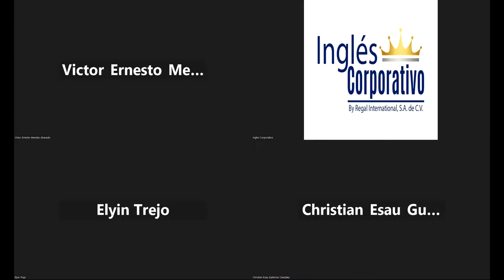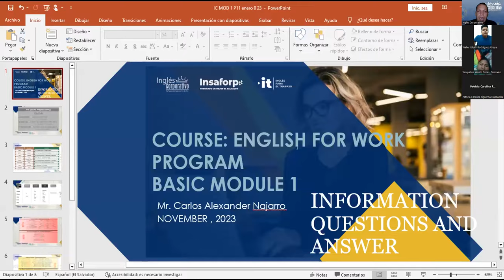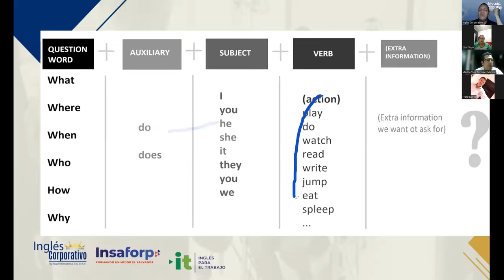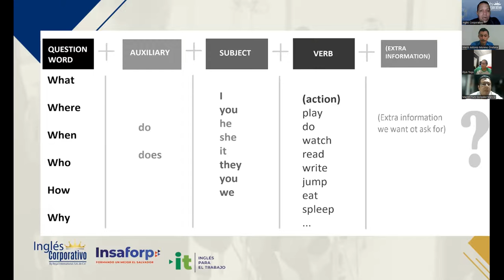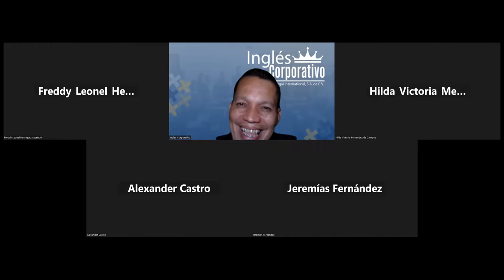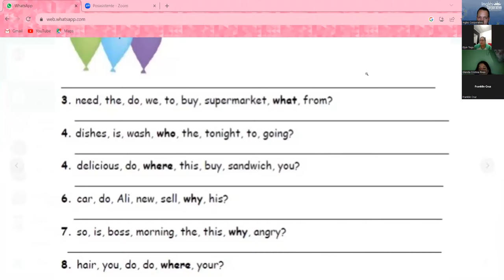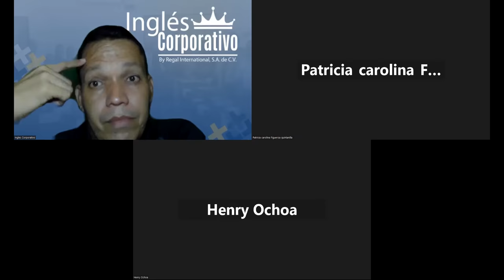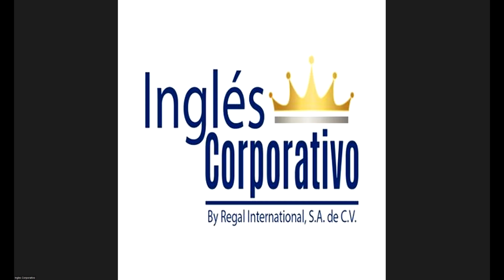SESSION 11 : 20-11-2023- IC29750-0021-2023- NAJARRO – INFORMATION QUESTIONS AND ANSWERS